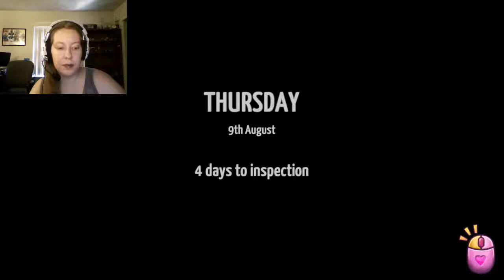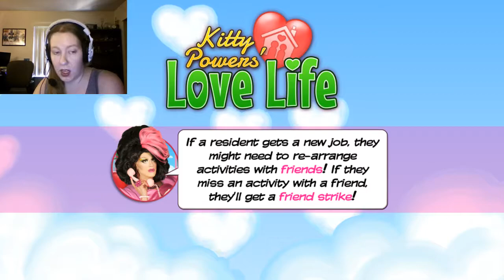Sarah-ception - Kitty Powers Love Life Episode 130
There were a lot of good things in this episode- choosing a name was hard!